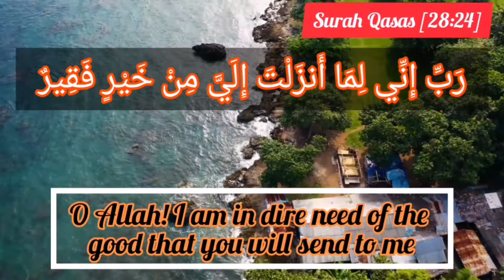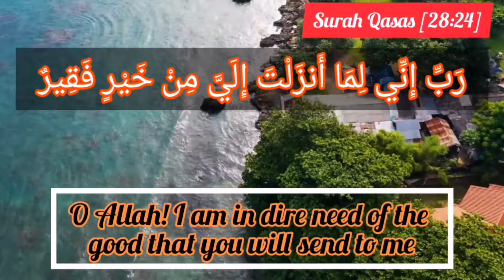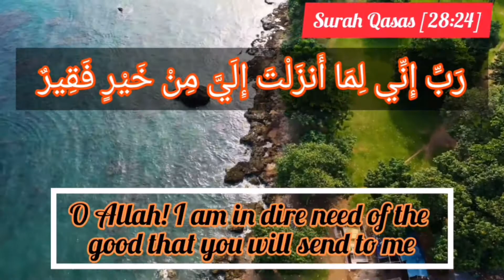Powerful Quran Dua for finding a Job, House and Spouse - Quran recitation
*EXCLUSIVE* New Ebook published!
 Smokeless Fire: The Hidden Creation 🔥
A book on Alien-life and Jinns!

*BRAND NEW* Latest Ebook launched! Secrets to perfect health: A Quranic guide
NOW on Amazon 👇👇

This is a beautiful dua, it asks Allah for good provision which is a broad term encompassing many things. It can refer to getting a job, wealth, marriage, food, drink, or just asking for good before a journey.

Hadrat Moosa (AS) dua: O my Lord! truly am I in (desperate) need of any good that You send me!
Recite 113 times

رَبِّ إِنِّي لِمَا أَنْزَلْتَ إِلَيَّ مِنْ خَيْرٍ فَقِيرٌ

Recite Rabbi inni limaa anzalta ilayya min khairin faqeer (O Allah! I am in dire need of the good that you will send to me – Surah Qasas:24) thrice after every salaah. ~ Mufti Ebrahim Salajee

Insha Allah within 4-months you will see the doors open and Allah ta’ala will relieve your pain with a spouse. After you read this verse a number of times, make the dua that:

“Oh Allah! You have made every living thing in pairs. The sincere, beautiful and pious pair that you have created for me, please give it to me.”

Below is the link to the official website of Quran Recital. It has many articles on stories, teachings and advice for all. 👇👇

Read about Islam's view on the pandemic and illnesses and diseases in general. 👇👇

This is the link to Quran Recital's Pinterest account, where regular pins are posted on Duas and Hadith. 👇👇

Quran Recital is doing a Ramadhan Prep and advices are given on what to read and what actions to do to gain more reward. 👇👇

This is the link to Quran Recital's most popular youtube video, 40 Rabbana👇👇